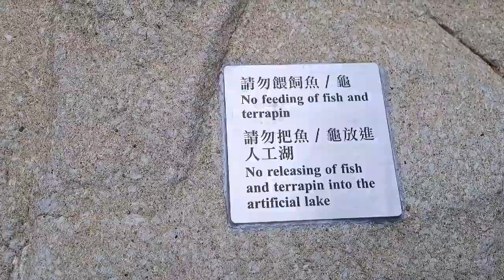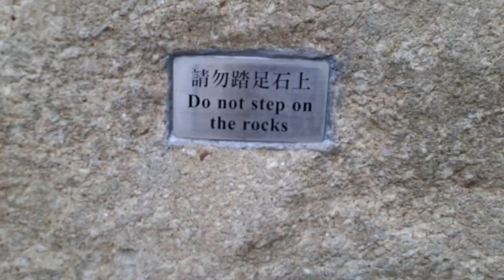[4K] BEAUTIFUL KOI FISH AT HONGKONG PARK#POND PERFECT FOR THE FISH ,TURTLES TO SWIM